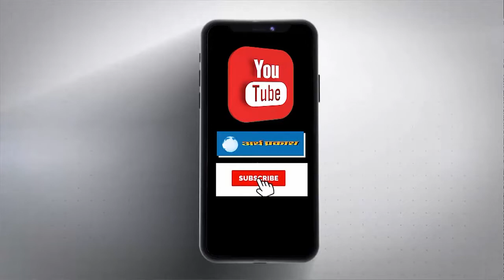पंजाब पुलिस पर अक्सर झूठे ड्रग केस दर्ज करने के आरोप लगते रहे हैं।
पंजाब पुलिस पर अक्सर झूठे ड्रग केस दर्ज करने के आरोप लगते रहे हैं। ऐसा ही एक केस पंजाब एवं हरियाणा हाईकोर्ट पहुंचा है। युवकों को मोहाली से उठाकर फरीदकोट में गिरफ्तारी दिखाने के आरोप लगे हैं। वहीं जिस DSP पर आरोप हैं वह ड्रग सप्लायर से 10 लाख रिश्वत मामले में बीते जुलाई में अरेस्ट हो चुका है। हाईकोर्ट ने युवकों पर 30 नवंबर को आरोप तय की ट्रायल कोर्ट की सुनवाई पर हाईकोर्ट की अगली 'हियरिंग' तक रोक लगा दी है।

पंजाब सरकार को मामले में 21 दिसंबर से पहले याचिका पर अपना जवाब पेश करने के आदेश दिए गए हैं। मामले में ट्रायल कोर्ट की आरोप तय की सुनवाई रोकने की मांग की गई थी। जिस पर पंजाब सरकार ने हाईकोर्ट के 28 अक्तूबर को जारी नोटिस पर जवाब पेश नहीं किया और समय की मांग की गई।